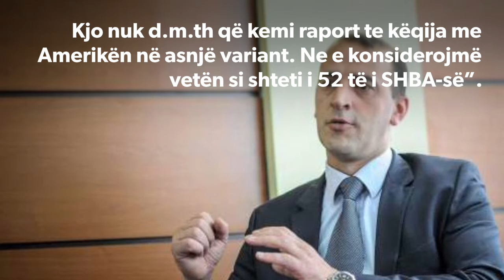Daut Haradinaj nuk e dinë numrin e shteteve në SHBA